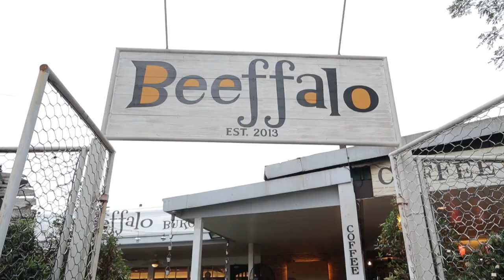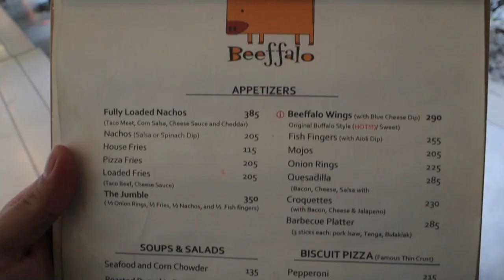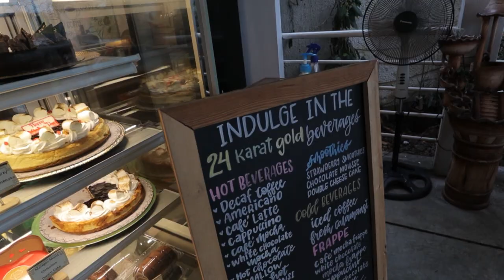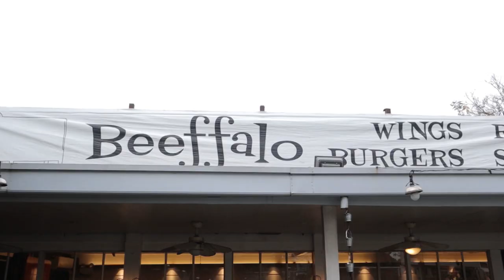BEEFFALO BY HOTROCKS ||MARIKINA BRANCH